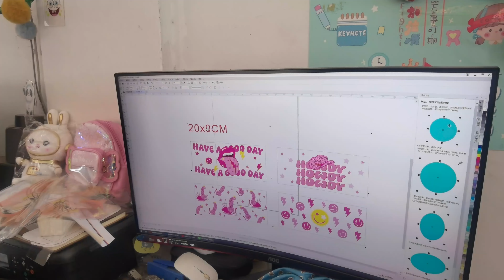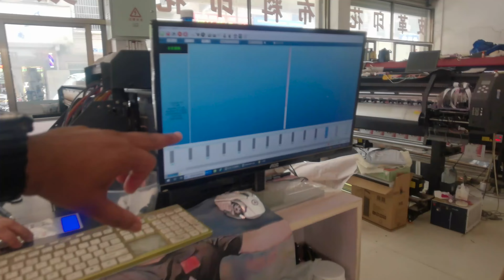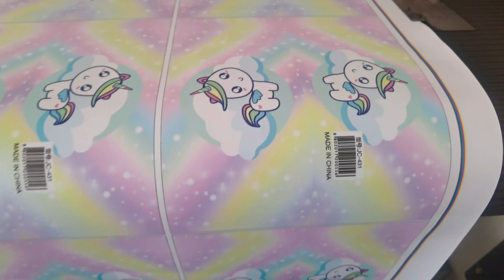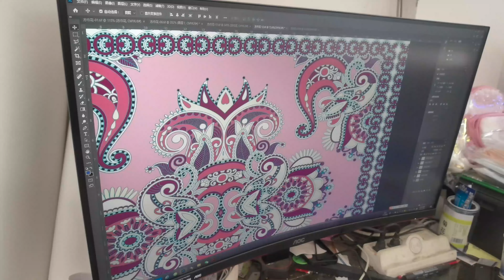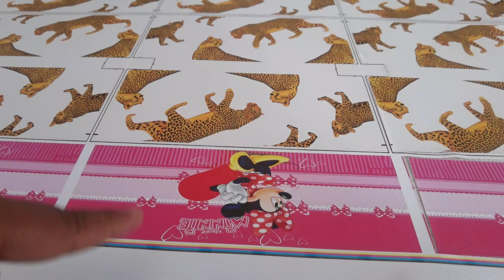SMALL SCALE PRINTING INDUSTRIES IN CHINA||చైనాలో చిన్న తరహా ప్రింటింగ్ పరిశ్రమలు ||Vinod Vlogs china